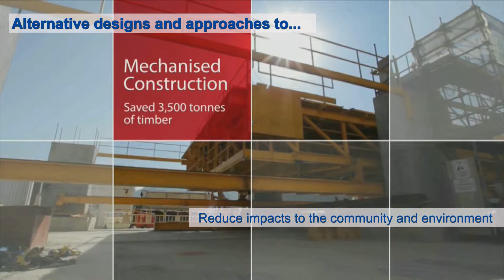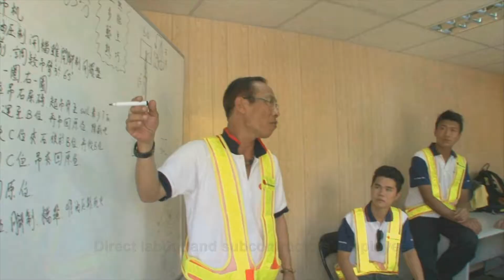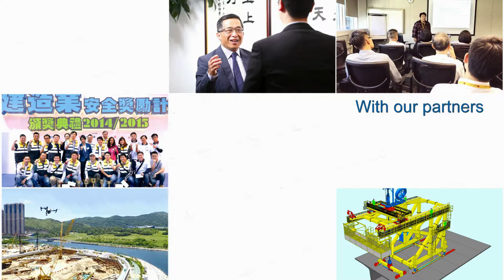Grand Award & Hong Kong Sustainability Award (Large Organization) - Gammon Construction Ltd